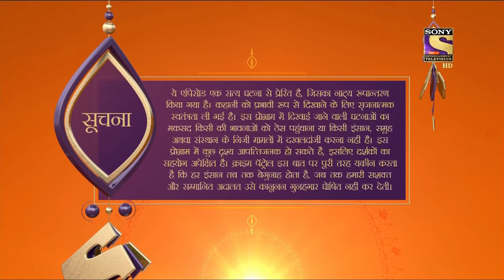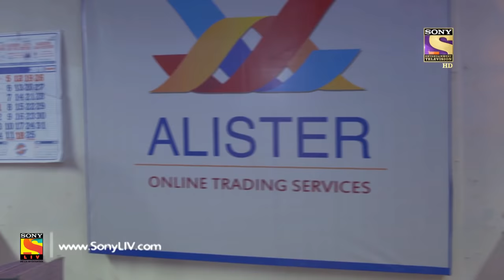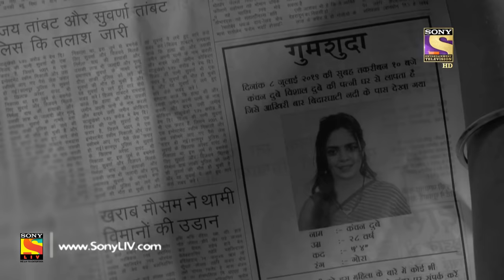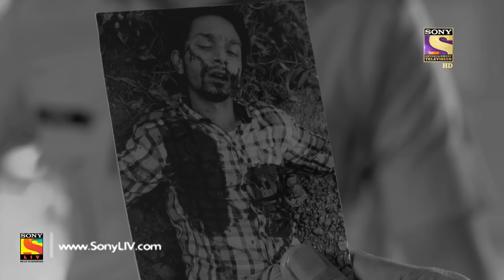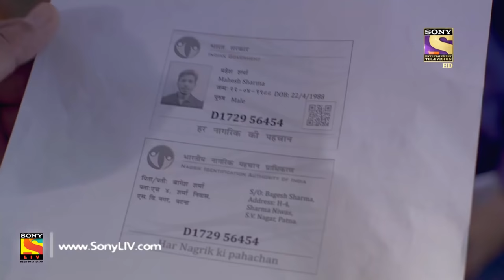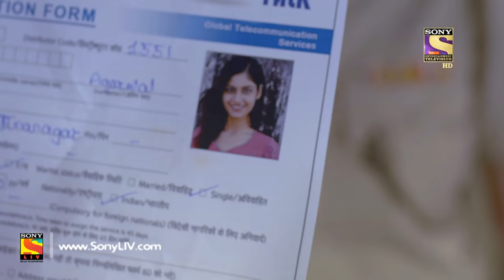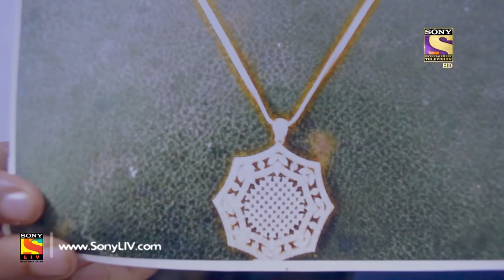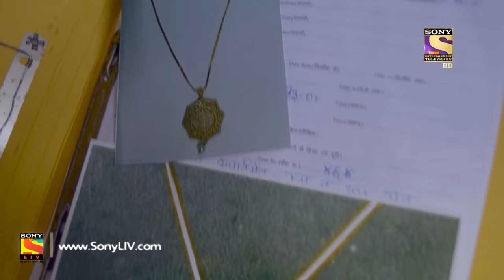Crime Patrol Satark Season 2 - Ep 13 - Full Episode - 31st July, 2019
Episode 13: The Insignificant Crime
In today's episode of Crime Patrol Satarak, we see that in Patna, A man named Vishal is having marital issues with his wife Kanchan. Kanchan leaves the house with her son. Meanwhile, in Gaya, A boy was shot dead. Is there a possible connection here? To know more.